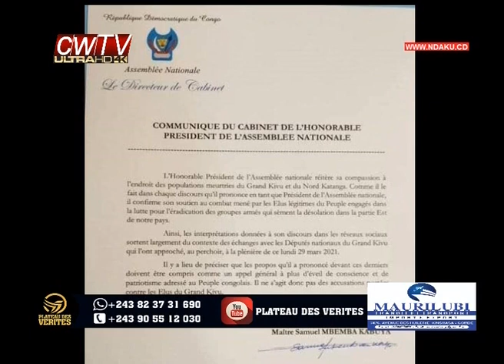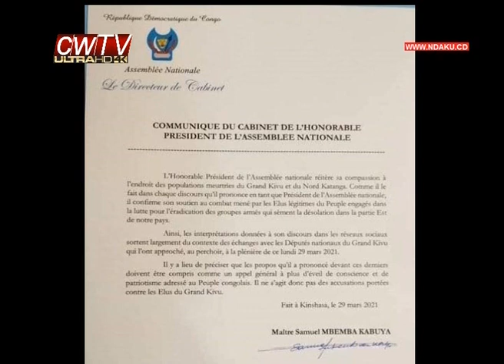🔴 RDC : GU£RRE A L'EST DU CONGO EN FIN MBOSO NKODIA Pdt AS- NAT MET A NU LES AUTEURS LE PEUPLE GAGNE